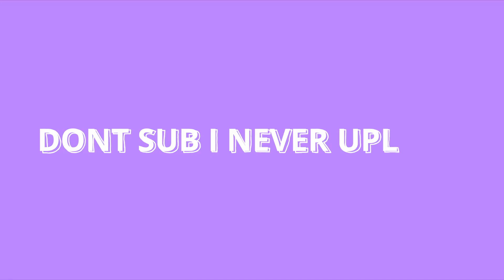DAYZ - Top funny and stupid moments - Tiger attack